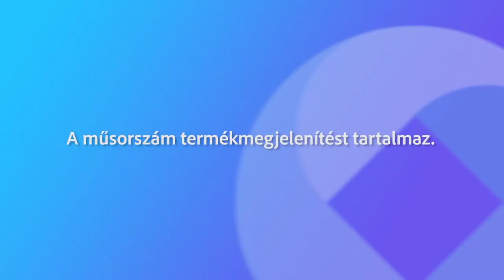240121 Fehérvári Beszélgetések Bobory Zoltán